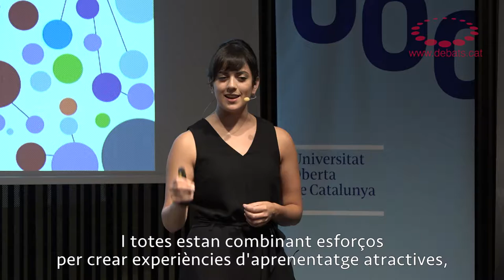Sunanna Chand – Les ciutats com a xarxes d'aprenentatge connectat – (Resum)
Resum Debat d’Educació amb Sunanna Chand, responsable d'estratègia d'innovació per l'aprenentatge del moviment Remake Learning des del 2015. Remake Learning, és una àmplia xarxa educativa formada per educadors i innovadors que, sense renunciar a la història i els elements singulars de la ciutat, treballen conjuntament per reimaginar i dissenyar el futur de l'aprenentatge i la seva aplicació amb solucions locals.